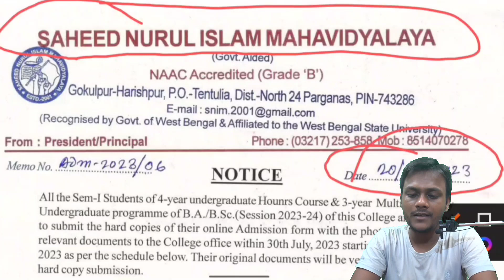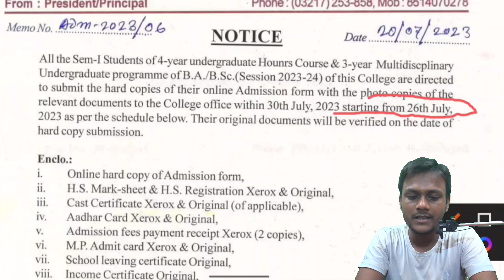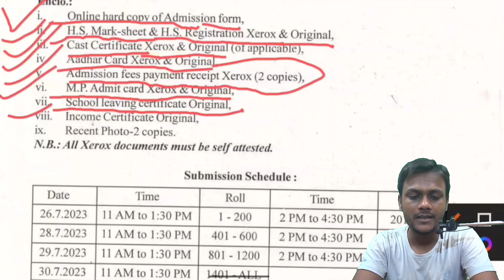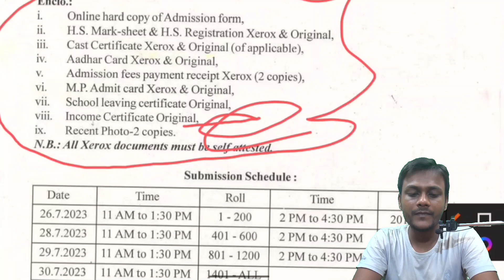College Documents Verification Process 2023 || Suman Sardar || Ambition Vibes